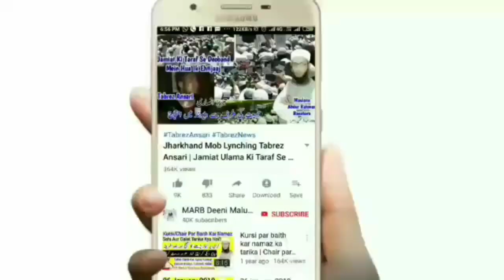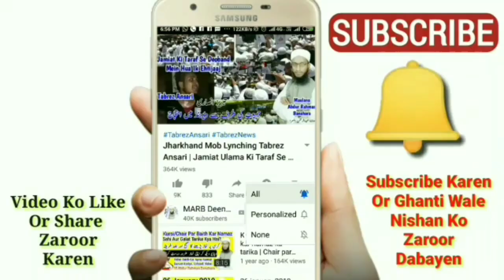Sharamgah & Bagal Ke Baal In Islam (Full) | Zere Naaf Ke Baal Saaf Kaise Karen Sunnat Tarika | MARB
Islam me zere naaf ke baal saaf karne ka sunnat or sahi tarika kya hai important bayan full details ke saath yani sharamgah or bagal ke baal kitne din me saaf karen kahan tak saaf karen mard or aurat ke liye zaroori video by Mufti Abdur Rahman Banahara MARB Deeni Malumaat YouTube Channel

2⃣ WhatsApp Par Ham Se Judne Ke Liye Aap Apne WhatsApp Number Se Hamare WhatsApp Number Ko Apna Naam Aur Mukammal Adress Ke Saath Add Likh Kar SMS Send Karen,

3⃣ Koi Sawal Yani Masla Masaail Puchna Ho To Aap Comment Ke Zarya Puch Sakte Hain Ya Mufti Sahab Ke Number Par Call Kar Ke Puch Sakte Hain,

4⃣ Channel Ke Bare Mein Kuch Batana Ho Ya Aap Apni Video Dalna Chahte Hain To Rabta Kar Sakte Hain,
🌎MARB🌎
Channel By :- Mufti Abdur Rahman Banahara
Full Adress:-